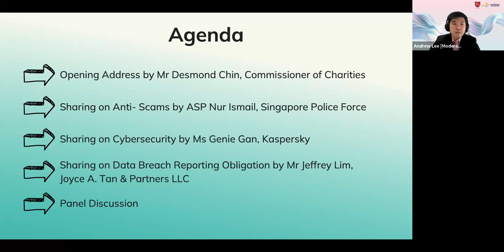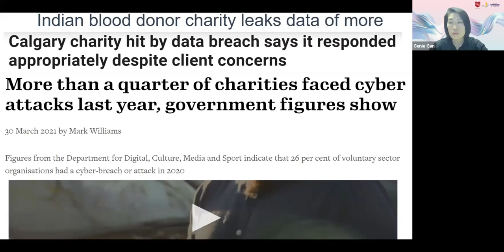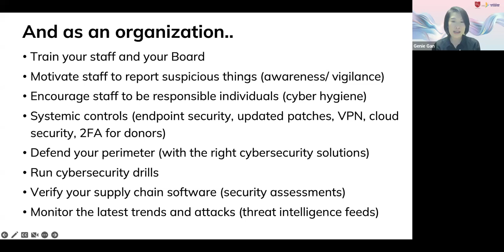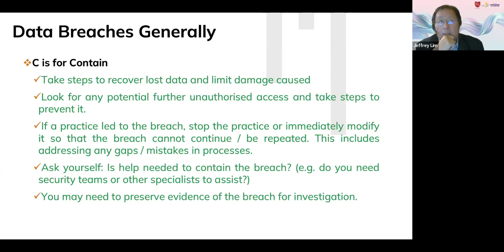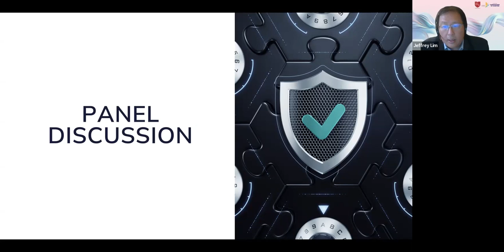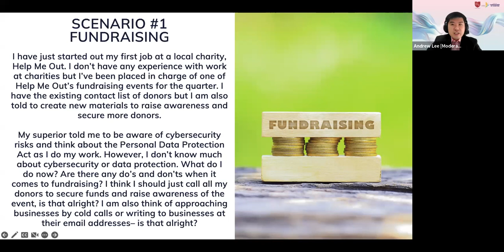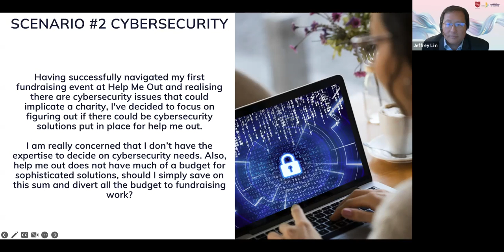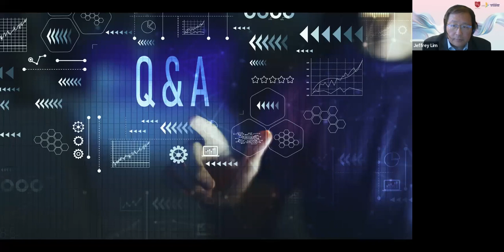Charities Lean Forward: Be CyberSafe for Charities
Are you worried about your charity’s Cybersecurity and how your data is being handled? All Charities regardless of size process and handle large amounts of data - ensuring that this data is securely protected is of utmost importance. What can charities do to minimise cybersecurity risks especially with new work patterns resulting from the Covid-19 pandemic? What can you do if you suspect that your data has been misused or mishandled? Are your staff adequately equipped to spot potential scams that could mean a data breach? Are you doing what is necessary to service and keep your beneficiaries safe from various forms of cyber attacks and scams?

Our panel will discuss the common pitfalls in managing privacy risks, the implications, as well as key things to note when faced with data security breaches or scams.

Mr Desmond Chin (Commissioner of Charities) will give an opening address, followed by a sharing on Scams by the Singapore Police Force, Cybersecurity by Genie Sugene Gan (Head of Public Policy & Government Affairs, Asia-Pacific & Middle-East, Turkey and Africa, Kaspersky), and Knowing your Legal Rights by Jeffrey Lim (Director, Joyce A. Tan & Partners LLC). A panel discussion on possible breaches, scam tactics as well as the legal remedies to prepare and activate, will follow the sharing moderated by Andrew Lee (Assistant General Counsel, Kaplan Singapore).

This webinar is a joint collaboration with the Office of the Commissioner of Charities, Charity Council and Pro Bono SG.

ABOUT PRO BONO SG

For a Singapore where no one would be barred from justice, Pro Bono SG bridges access to justice gaps by empowering the least, the last, and the lost in law through legal awareness, guidance and representation.

We are a Singapore-registered charity with an Institution of a Public Character (IPC) status. Formerly known as Law Society Pro Bono Services.